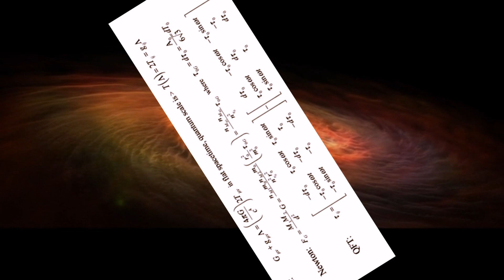A conversation with theoretical physicist Roy D Herbert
A conversation regarding time and its incredible properties, Roy explains gravity and its relationship with time, and what that informs us about the attributes of UAP craft and beyond...